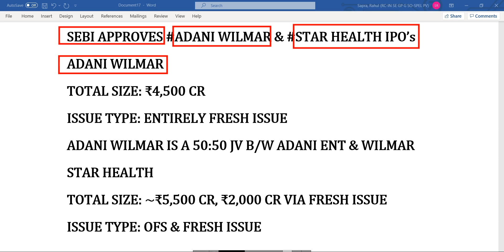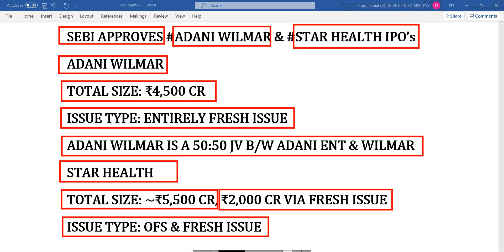ADANI WILMAR & STAR HEALTH INSURANCE IPO GOT SEBI APPROVAL |ADANI WILMAR & STAR HEALTH IPO COME SOON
SMKC
IPO
upcoming ipo
paras ipo
shubhansh chaurasia
fine investment
finance news
finance guide
investment news
investment guide
share market
stock market
share bazzar
IPO news

IPO
IPO latest news
upcoming IPO
upcoming IPO 2021
new IPO
stock market India
GMP
upcoming ipo
upcoming ipo in September 2021
gmp
ipo
upcoming ipo
Upcoming IPO
IPO Update
ipo review
ipo
share market
stock market
share bazzar
share information
stock information
fine investment
financial news
financial Update
investment guide
investment news